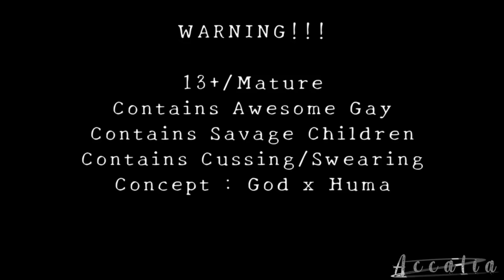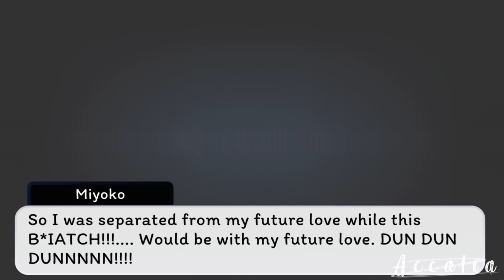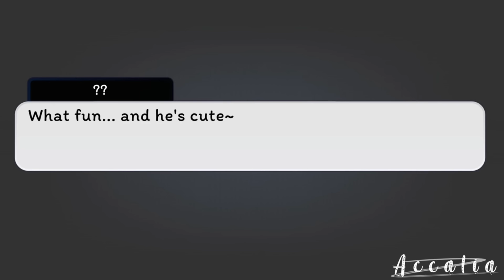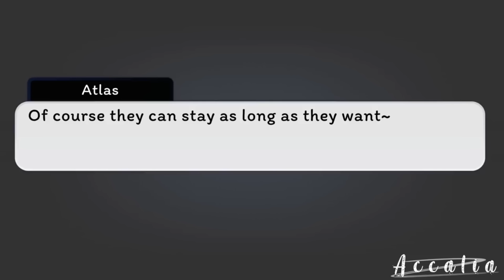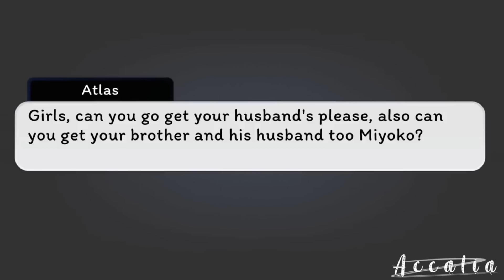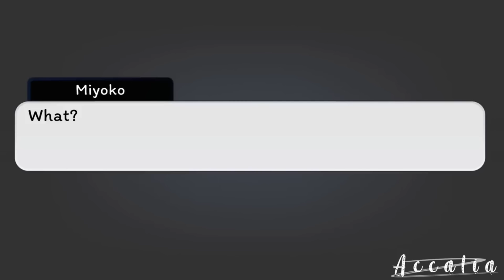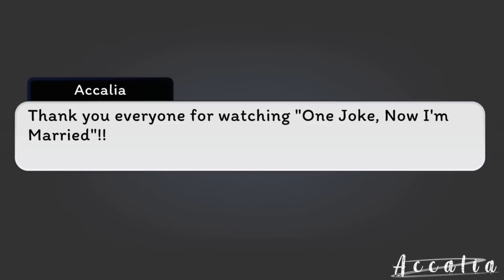One Joke, Now I'm Married | 13+ | Original Gay/BL Gacha Movie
Thumbnail Collab With Fan : @aceake

I make 13+/Mature Content. I am 22. If you have an issue with my content then this channel isn't for you!

If you enjoy my content/this video please show some support by leaving a like and a comment, I heart all comments!
Don't forget to subscroobe either, you can always unsubscroobe whenever you want!!

1. Stay on topic
2. No spam
3. Respect admins/moderators
4. Don't hate/harass
5. Don't give out personal info [age, social media accounts]

Subscrooblers when this was made: 563,860
Time Taken On Thumbnail: -5 Hours
Screenshots Taken: 2,310+

Social

Gacha Mods I Use

Gacha Nymph
Gacha Ultra 3
Gacha Nebula

Other Good Mods

Gacha Plus
Gacha Neon
Gacha Evolution
Gacha Art